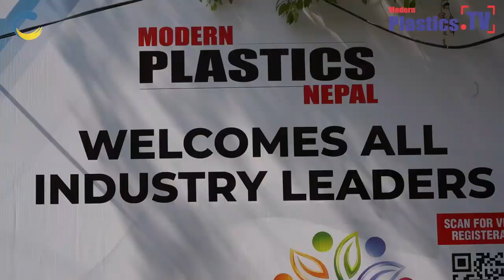Exclusive Interview with Mr. Mudit Gupta of Divar Chemicals by Ginu Joseph Global Group Editor MPTV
An Exclusive Interview with Mr. Mudit Gupta of Divar Chemicals by Ginu Joseph Global Group Editor of Modern Plastics. TV